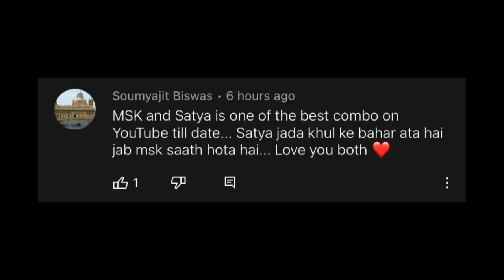POONAM BOUGHT MACBOOK AIR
Poonam bought a brand new Macbook Air with M1 Chip. Unboxing Marshall speakers and MacBook Air with Poonam.
If you want us to feature your message to MSK, make a video of yourself telling us why you love to watch my vlogs and send the 'WeTransfer link ONLY' on .
Use ‘WeTransfer’ ONLY to send your files.